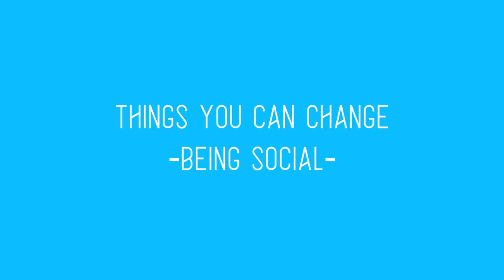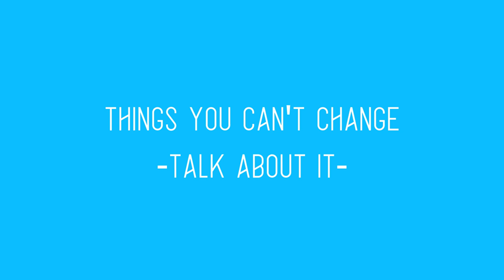How to Overcome Loneliness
Hey everyone this is my video on loneliness, I've wanted to make this for a while but didn't know the words to say. So I did a little research, turned on the camera and talked. This is a big topic and i'm not going to be able to cover everything but at least its a starting point to ignite conversations

If you need further help please contact an organisation equipped to do so